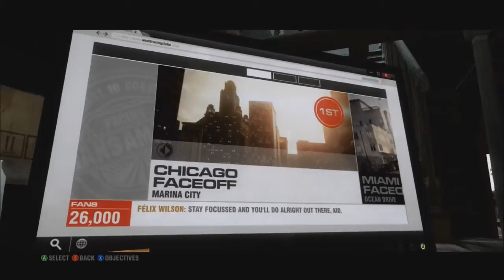Grid 2 Ep 14 - Leroy Cant See the Dude!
Viewers, we love each of you and thank you for your continued to support of our channel! You can find our twitter, facebook, and other social media connections  below. Use Em cause we want to hear from you guys!

Now about this episode here!!!
Leroy cant even see the guy in front, but he still thinks he can win! WTF!

Additional tags Ignore this: ucrazy, leroy, ucrazyleroy, midian777, midian, leroids, leroidian, game, games, haus, fun, comedy, rpg, shooter xbox 360 lets play walkthrough playthrough, action, epic, fails, fail, mlg, mst3k, mlg3k, let's, play, high definition, HD, leroidian games haus, mystery science theater 3000, viewers, viewer, sexy leroy, sexy midian, sexy j zues, funny as hell, wtf, omg, omfg, horror, terror, painful, epic fail,